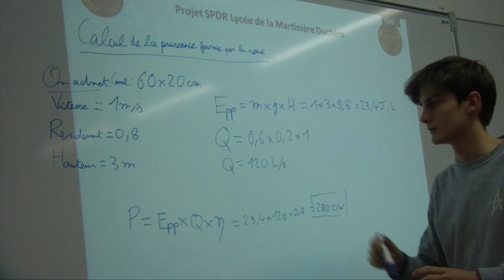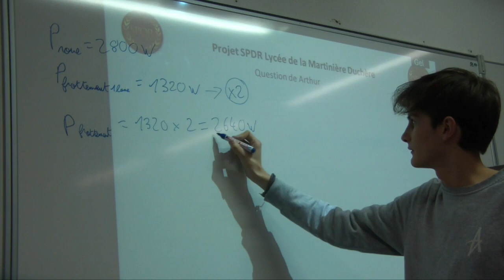Scie hydraulique antique 4 - SPDR - Puissance de la roue (TSI)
Calculs menant à trouver la puissance de la roue en vue de sa reconstitution pour le projet SPDR.